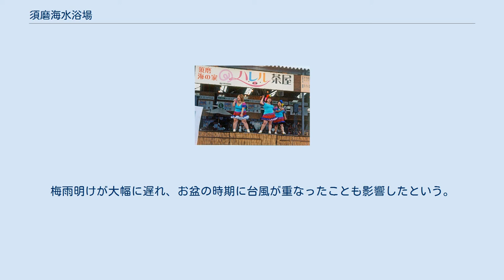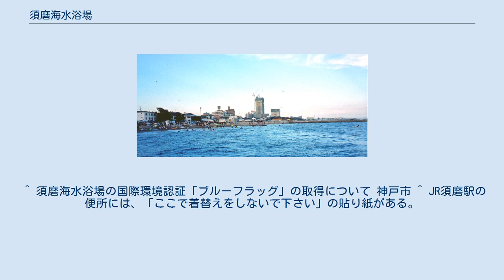須磨海水浴場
須磨海水浴場（すまかいすいよくじょう）は、兵庫県神戸市須磨区にある阪神間で最大の海水浴場である。
景勝地・須磨海岸を代表する施設である。
 砂浜の長さは、約1.8km。
百人一首にも詠まれた須磨の海岸を保持しつつ、関西の夏のレジャーのホットスポットという面も併せ持つ。
1シーズンに約80万人の人が訪れる。
シーズンになると京都・大阪からの客も多数訪れる海である。
海水浴期間はおおむね7月上旬から8月中旬過ぎごろで、毎年シーズン前に発表される。
海は遠浅にはなっておらず、また、遊泳可能域は海岸線からおよそ50mのあたりまでとなっている。
また、潮が満ちてくるとある程度の波が発生することもある。
海水浴シーズン時は16時半以降に海には入らないようにとのアナウンスが流される。
 過去には、マナーの悪い若者も目立つようになったことから、神戸市は須磨海岸を守り育てる条例を制定し、騒音や花火の規制をはじめ、喫煙、入れ墨の露出を禁止し、さらに根本的な問題解決をするために海岸の再整備、砂浜の遠浅化工事にも取り組んだ。
これらの取組が評価され、2019年4月に国際環境認証「ブルーフラッグ」を取得した（国内4例目）。
 海岸一帯はみなとオアシスとして登録していて、当海水浴場を代表施設とするみなとオアシス須磨として交流拠点となっている。
 大きく分けて、JR神戸線須磨駅前の西エリア、赤灯台（旧和田岬灯台）付近の中央エリア、須磨海浜水族園側の東エリアの3エリアに分かれる。
 須磨駅前に砂浜が広がるアクセスの良い海水浴場である。
2018年よりファミリーエリアが設置され、子ども連れの家族が安心して遊べるようエリア内ではお酒の持ち込みや飲酒が禁止される。
 最寄りは山陽電鉄須磨寺駅。
 クラゲ除けネットを設置した「ファミリー遊泳エリア」、ブルーフラッグ取得に伴い設置した身体障害者専用の利便施設（シャワー・更衣・トイレ）がある。
須磨海浜公園の駐車場が近く、車でのアクセスが容易である。
 海の家は各エリアごとに、例年計20軒前後設置されている。
海の家の利用料金は各エリア共通で脱衣預かりとシャワー込み、大人1,000円、子供500円と設定されている。
 どこも同じ料金設定から各海の家では激しい客引きが横行している。
海の家の利用料を節約するためか須磨駅の便所や民家の路地裏で着替えをする海水浴客も後を絶たない。
海の家の営業期間は海水浴期間とは異なり7月の海開き前からオープンし例年8月31日まで営業している。
 2019年シーズンの海水浴客は約24万1千人で、ピークだった2002年（約138万6千人）に比べると2割弱まで落ち込んだ。
梅雨明けが大幅に遅れ、お盆の時期に台風が重なったことも影響したという。
一方で、ファミリーエリアを拡大した結果、同エリアには前年比4倍の約6万3千人が訪れた。
 大阪方面からは阪神高速3号神戸線の若宮出入口、明石・姫路方面からは第二神明道路の須磨インターチェンジが最寄。
当海水浴場には須磨海浜公園駐車場があるが、水族園等との共用となっており土曜日や休日・お盆のハイシーズンは入場待ちの車の列ができる（かつて淡路フェリーボートが運航していた頃は、お盆に乗船待ちの車と海水浴客の駐車場待ちの車の長い列ができていた）。
周辺には民営のコインパーキングや時間貸し駐車場が整備されているが満車になりやすく、場所によっては海水浴シーズンに限って特別料金を設定している駐車場もある。
周辺道路は頻繁に駐車違反の取り締まりをおこなっている。
 ^ 毎年7月第1木曜日から46日間（日曜日まで）というのが通例となっている。
 ^ 須磨海水浴場の国際環境認証「ブルーフラッグ」の取得について 神戸市 ^ JR須磨駅の便所には、「ここで着替えをしないで下さい」の貼り紙がある。
 ^ 須磨海水浴場の利用客４５万人→２４万人　過去最低の昨夏を大きく下回ったワケ 神戸新聞NEXT 2019年9月6日付